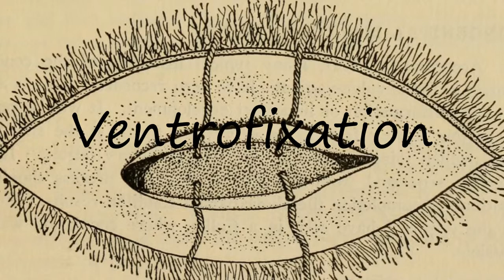How to Pronounce Ventrofixation?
How to say Ventrofixation? Learn the pronounciation Ventrofixation! How to Pronounce Ventrofixation. Expand your vocabulary, learn  words. Use this free pronunciation guide to practice words at a time. Learn for free. Thank you for viewing, please like or subscribe! hoe om te sê, si të thuash, እንዴት እንደሚናገር, wie sagt man, comment dire, come dire, como dizer, как сказать, nasıl denir, cómo decir, 怎么说, πώς να το πω, hoe zeg je.